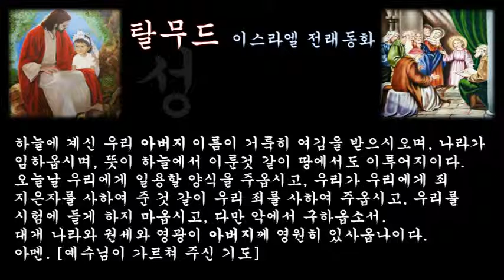‹은혜나눔›탈무드：성 윤리：삶의지혜 ＠ 오늘의교훈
어떤 젊은이가 한 아가씨에 대한 깊은 사랑에 빠져 병이 들어 자리에 눕게 되었다. 의사가 젊은이를 진찰해 보더니 이렇게 말했다.
[이것은 당신의 소망이 이루어지지 못하며 상사병이 된 것이므로 그 여인과 성관계를 가지면 나을 게요.]
그래서 젊은이는 랍비에게 의사가 이렇게 말했는데 어떻게 하면 좋겠느냐고 상담했다. 랍비는 절대로 그와 같은 성 관계를 가져서는 안된다고 말하였다.

젊은이는, 그렇다면 그 여자가 벌거벗은 알몽뚱이로 자기 앞에 서서, 자신의 우울한 마음을 풀어 병을 낫게 할 수 있다면 어떻겠느냐고 물었다. 랍비는 그것도 역시 안된다고 말했다.

젊은이는 다시, 그렇다면 자기와 그 여자가 울타리를 사이에 두고 마주 서서 이야기라도 하는 것은 어떠냐고 물었다. 그러나 랍비는 그것조차도 안된다고 말했다.

물론  탈무드에는 그 여인이 결혼한 여인인지 처녀인지는 나타나 있지 않다. 그 젊은이와 다른 사람들까지도, 어째서 랍비께서는 그 모든 것을 그처럼 강경하게 반대만 하느냐고 묻자 랍비는 다음과 같이 말했다.

[인간은 마땅히 정숙해야 하므로 순결한 사람이 서로 사랑한다고 하여 성 관계를 가져도 좋다고 한다면, 사회의 규율은 무너지고 말 것이오.]